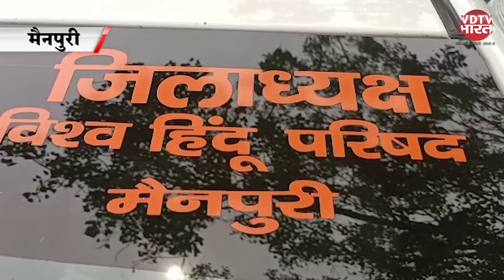Mainpuri में फिल्म काली के विरोध में FIR दर्ज करने की मांग | Mainpuri Latest News | UP News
मैनपुरी में काली फ़िल्म के विरोध में विष्व हिन्दू परिषद की ओर फ़िल्म के डायेक्टर के खिलाफ मुकद्दमा दर्ज कराने के लिए थाने पर तहरीर दी गई है